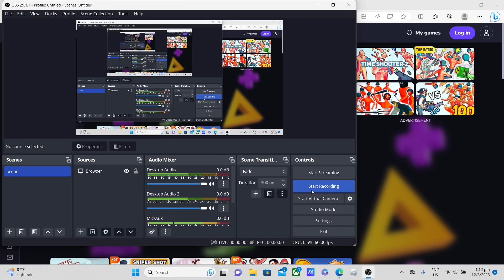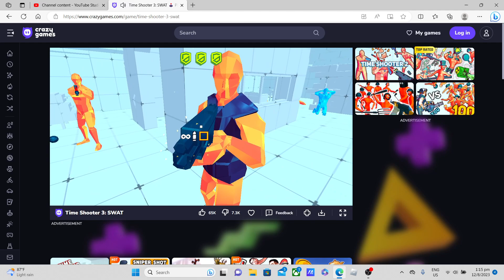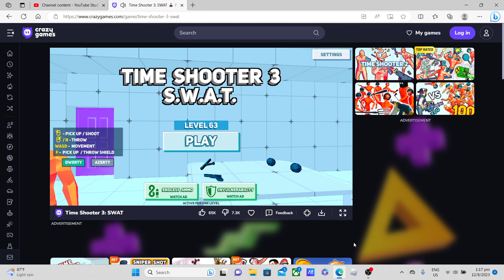time shooter 3 level 62